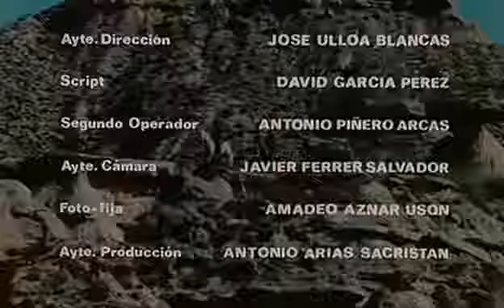Lo credevano uno stinco di santo